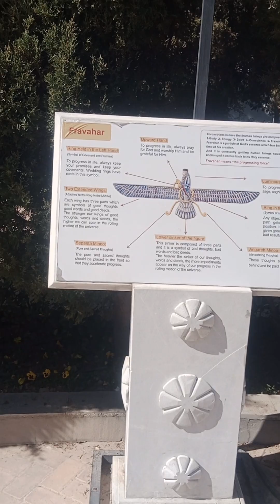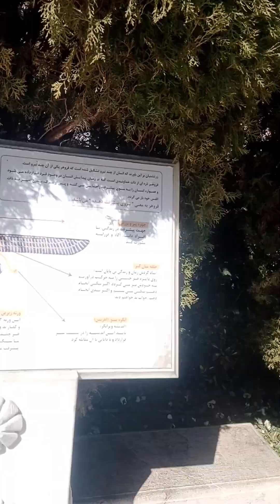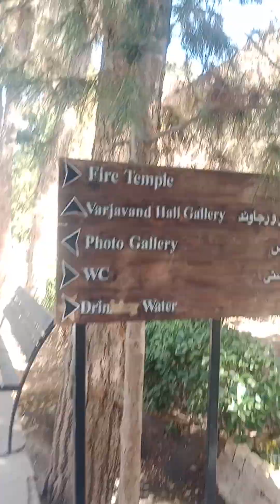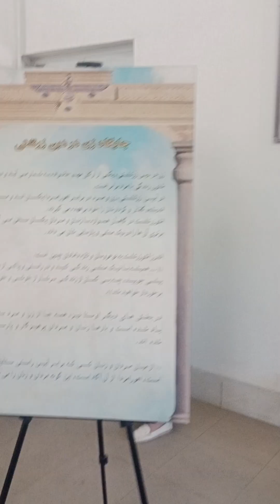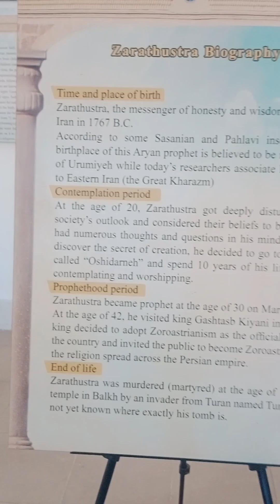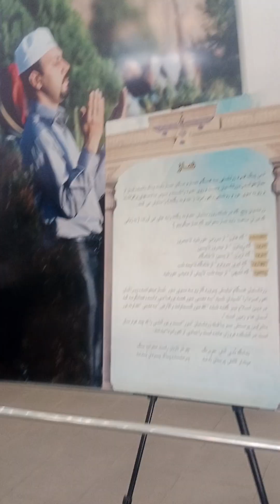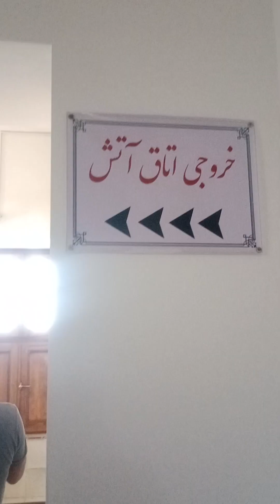what if Iran remained Zoroastrian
Zoroastrianism is one of the world's oldest monotheistic religions, originating in ancient Persia (present-day Iran) during the second millennium BCE
. It was the official religion of the Sasanian Empire (224–651 CE) until the Arab Muslim invasion in 651 CE
In Iran, Zoroastrianism has faced periods of persecution and decline, particularly after the rise of Islam. However, the religion still survives in small communities, mostly located in present-day Iran and India, where they are known as Parsis or Parsees. According to Iran's official census, there were 25,271 Zoroastrians in the country as of 2011. However, unofficial accounts suggest higher figures growing within the country.
Zoroastrianism was ancient when Jesus was born. Its followers believe we are connected to the environment, good and evil exist in all of us, and that God is neither a he nor a she.